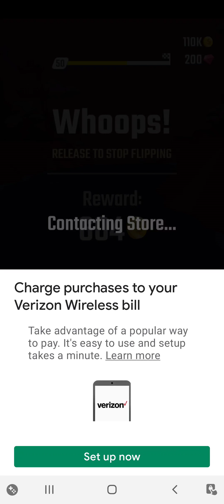flippy race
another video on fippy race, I can't get passed 50 but it is harder than I thought